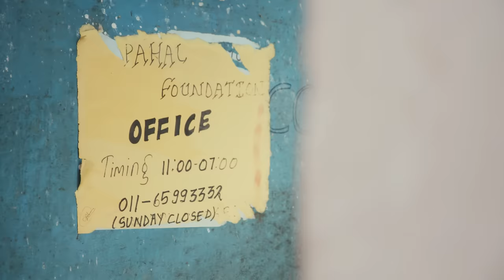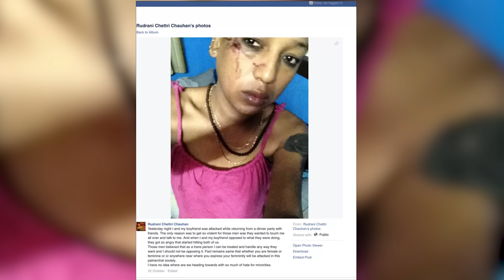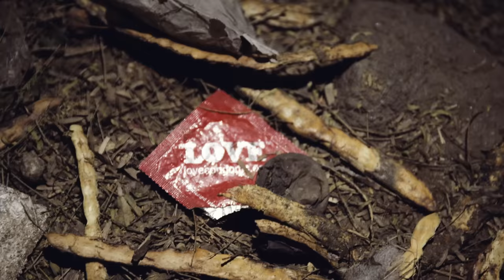Demigods: Inside India's Transgender Community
Demigods: June is Pride month across the world. In India, Hijras are an officially recognised third gender. Despite this, the transgender community still face untold levels of discrimination and persecution.

“Hijra is a culture. It is a tradition and a community that has its roots in ancient times. Transgender is more like an identity,” says Manpreet, a volunteer at the Pahal Foundation. The New Delhi-based organisation looks out for the transgender community, who face danger on a daily basis. This is in spite of "Hijras" holding a historical precedent in Hindu culture. “Clients sometimes threaten to shoot me if I don’t go through with it,” says Alisha, while others report of gang harassment and police coercion. “Then it starts: oh homo, gay, you know, all those names which are used to completely take away my dignity and to take away my whole human existence,” says Laxmi. The fiesta-like Pride celebrations offer the community a brief reprieve from their troubles.

Stig Junes – Ref. 7620